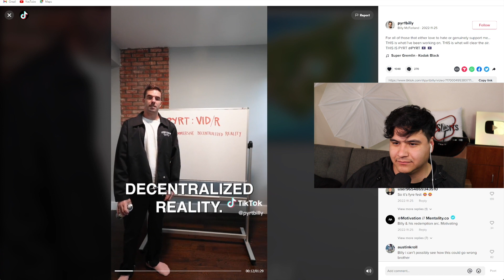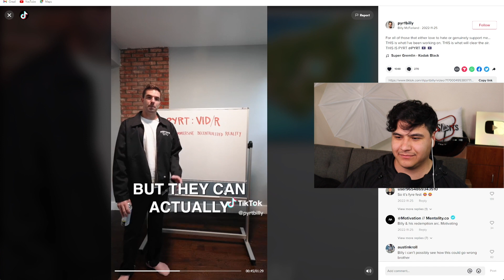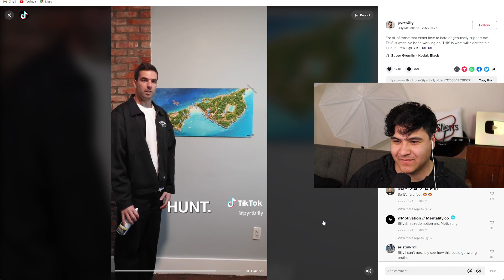FYRE Festival Part 2!